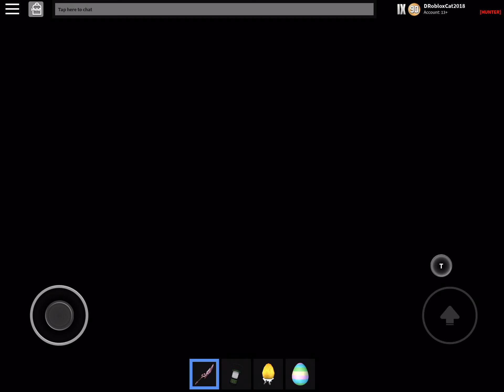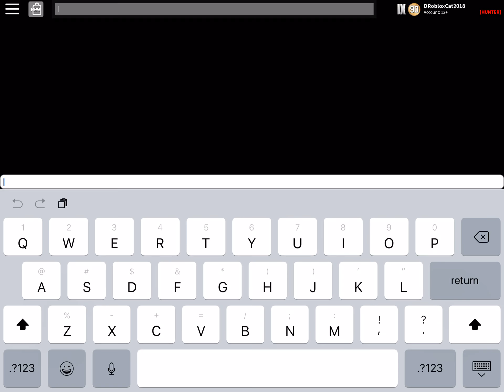MMX GIVEAWAY! (And gameplay)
That easy! Shoutout to Weirdbread2003 cause hey why not!